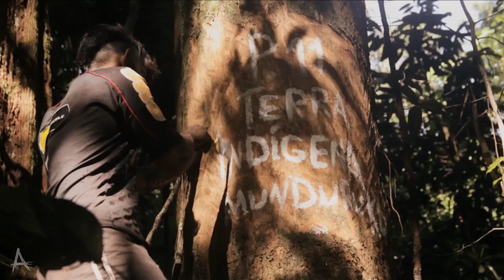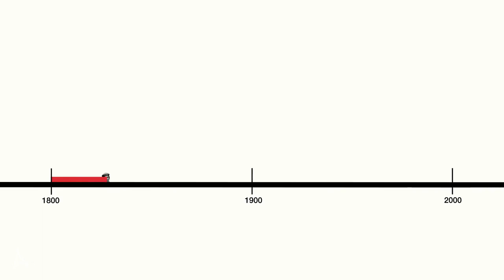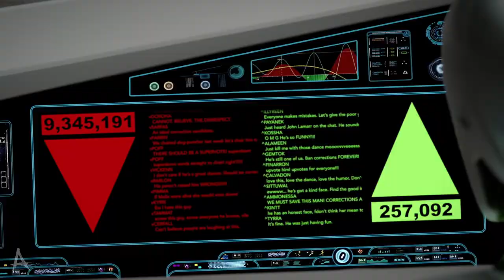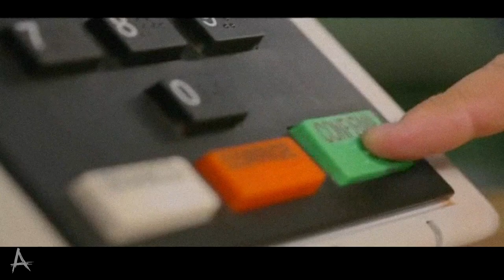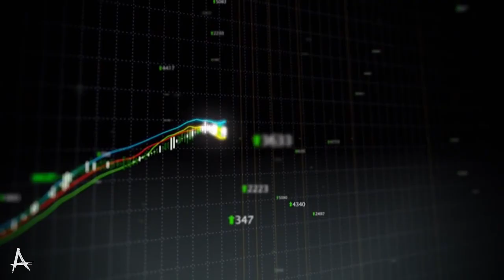Foda-se a democracia!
Quando vamos às ruas lutar pela democracia o que queremos exatamente? A democracia realmente pode nos dar a liberdade e a igualdade que almejamos?

Uma adaptação do texto da revista Fagulha para vídeo.